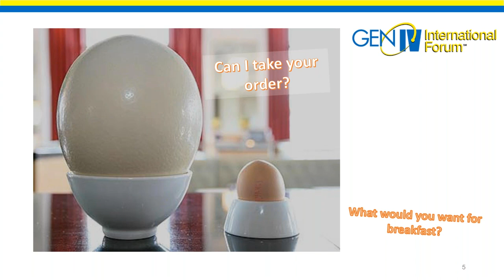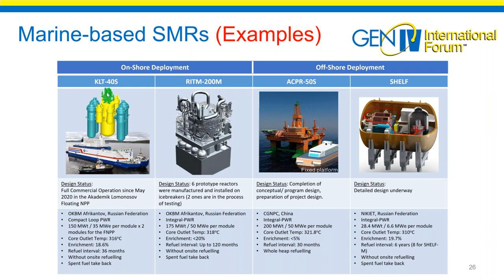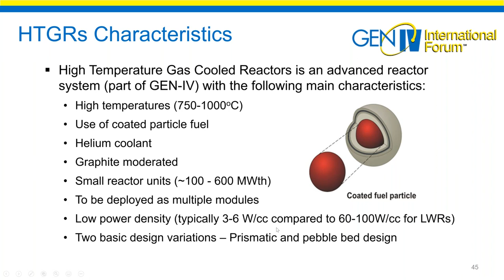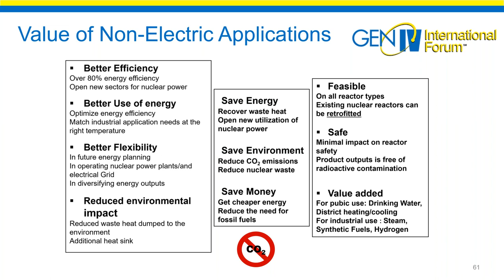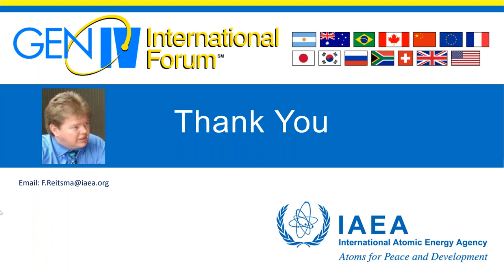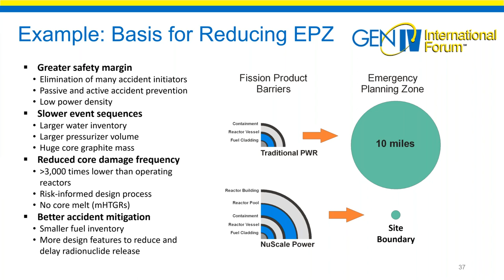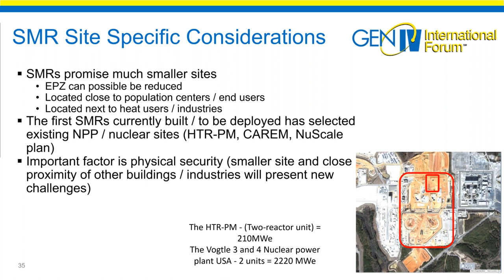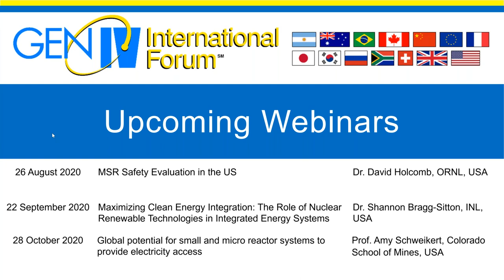Webinar 43: Overview of Small Modular Reactor Technology Development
Nuclear electricity generation started with prototype and test reactors of a small size and low power. Relatively quickly these were replaced by increasingly larger nuclear power plants due to increased needs, economy of scale and limited available sites. For several years the interest in small modular reactors (SMRs) has increased with over 50 concept designs now under development. The IAEA defines SMRs as advanced nuclear power plants with one or more individual modules that each produce electric power up to 300 MWe. A module may be built in factories and shipped to nuclear sites for installation and added as the need arises. All advanced technologies are included (water cooled, Gen-IV systems and micro-reactors). SMRs claim enhanced passive safety features, simplified design and operations, economy by numbers and the flexibility in hybrid energy systems and non- electric applications. The webinar highlights the attractive features of SMRs, major challenges, the current status of SMR technology and near-term deployment plans.

Mr. Frederik Reitsma is the Team Leader for SMRs in the Nuclear Power Technology Development Section of the International Atomic Energy Agency (IAEA) in Vienna. He joined the IAEA nearly 7 years ago and manages, coordinates and supervises the projects in this area. He provides technical and program leadership by identifying key future trends and technology development needs in cooperation with Member States. Previously, he was head of the High Temperature Gas Cooled Reactor project. Frederik holds a master’s degree in Reactor Science and has published more than 90 papers. He has been invited as a speaker to many international workshops and conferences and led several international cooperation projects (such as OECD/NEA and GIF). He is a reactor physicist by training with extensive experience in SMRs and HTGRs nuclear engineering and analysis with core neutronics design and safety as focus areas. He worked on the South African PBMR project in different leadership positions for 13 years. For the first 10 years of his career, he contributed to the OSCAR reactor calculational system development and performed cycle and reload analysis.